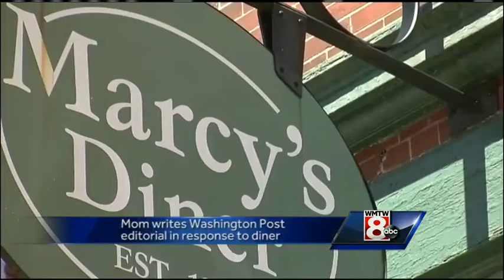Mom responds to Portland diner controversy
The mom of the toddler who was yelled at by the owner of a Portland diner is responding to the incident that sparked a social media controversy.